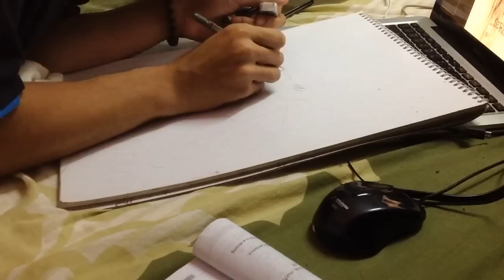Drawing the Joker.